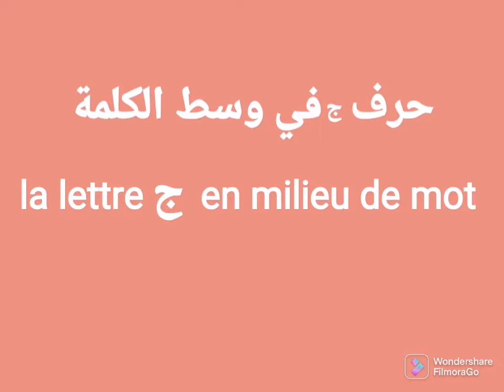apprendre l'arabe, apprendre la lettre ج en début, milieu et fin de mot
apprendre l'arabe,cette vidéo vous trouverez la lettre Jim ج ،en début, milieu, et fin de mot,c'est facile à apprendre, à lire , et à prononcer et aussi à écrire, apprendre écrire la lettre,جen début de mot, apprendre la lettre جen milieu de mot , apprendre écrire la lettre جen fin de mot, apprendre à prononcer la lettreجen début de mot